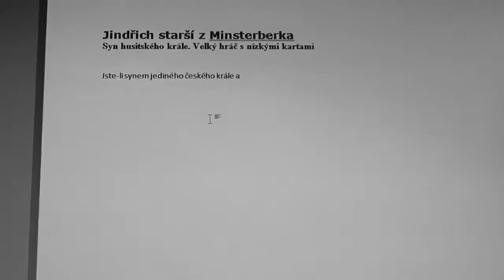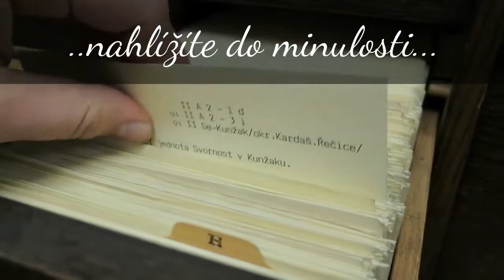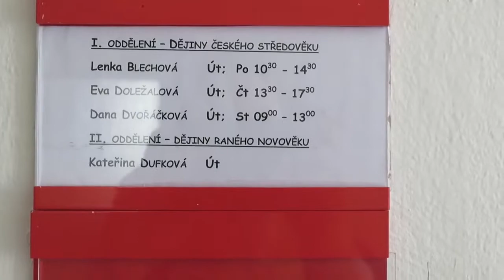Šárka: Věda je...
Video „Věda je…“ stážistky Šárky, která v roce 2017 dochází na stáž Medievistika v moderní historické vědě na Historický ústav AV ČR, v.v.i.